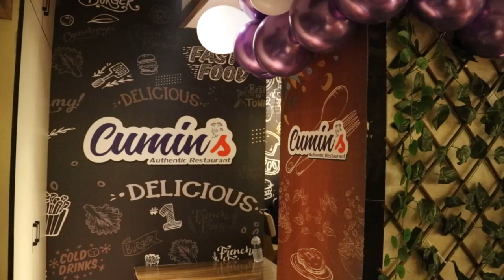June 24, 2023(2)